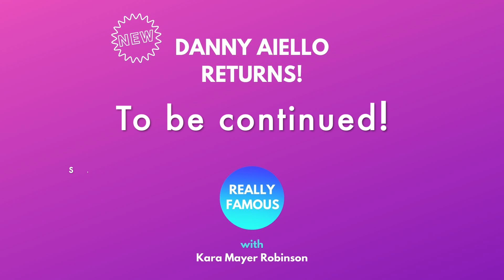DANNY AIELLO on DiCaprio, Scorsese, Gandolfini, Brando, regrets - PART 1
This is Part 1. Moonstruck, DotheRightThing + TheGodfatherPart2 actor DannyAiello and I can't stop talking. And it's GREAT FUN. We have sooo much to say! This is PART 1.

We sit down in Long Island, as he's shooting a brand-new film from Deirdre O'Connor called One Moment (coming soon!).

I talk to cast members of your favorite TVshows and movies on
- Apple Podcasts
- Stitcher
- Pandora
- iHeartRadio
- Really-Famous.com

DannyAiello and I talk + talk + talk ... about

Leonardo DiCaprio
Spike Lee
James Gandolfini
Martin Scorsese
Robert De Niro
Marlon Brando
Bradley Cooper
Harvey Keitel
Tim Roth
Samuel L. Jackson
Why he can't take a compliment
Regrets
Insecurities
Family
I analyze him. He says, "You're my new therapist!"

He calls me things like "kid," "babe," and "honey" and I absolutely love it. We're buddies. It's like we've known each other all our lives.

- YouTube.com/reallyfamous
- Apple Podcasts
- Stitcher
- Pandora
- iHeartRadio
- TuneIn
- ReallyFamousPodcast.com